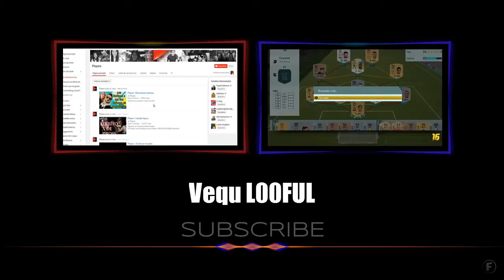Top 3 | Goles De La Semana #11 (Hobels Deprator Vequ L00FUL y Jesiel 6)